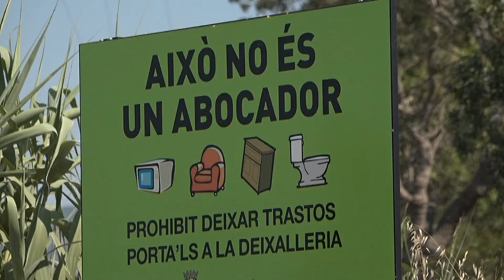La vaga de SECOMSA s’ajorna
Els treballadors van anunciar fa unes setmanes l’inici d’una vaga indefinida a partir de 23 d’agost però des del comitè de vaga asseguren que hi ha hagut un canvi d’actitud per part de l’empresa